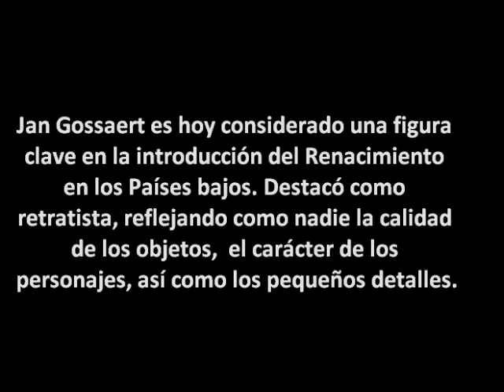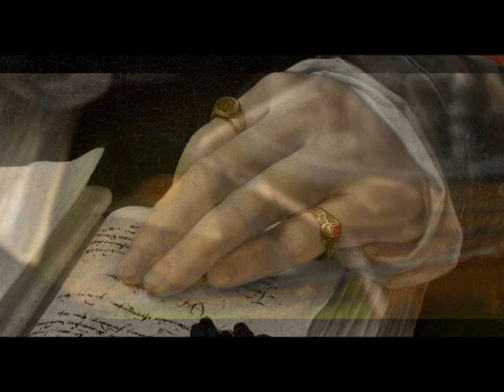El detalle en la pintura. Jan Gossaert